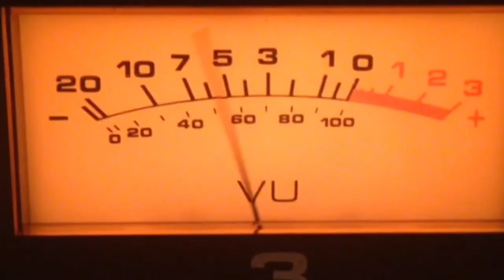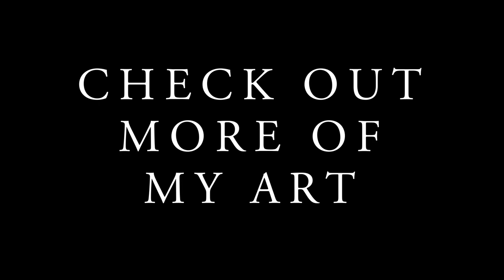The Buffalo - an artsy fartsy journey to the frozen tundra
On this episode of Nalubuff, I take on the winter blast of 2024 and paint the true winter beast known as the American Bison or probably more well-known as, the Buffalo! Join me as I freeze to death for the cause of art!

Welcome to the world of Nalubuff!
Nalubuff is an artist, musician, husband, father, and Christ follower living life in the rural Midwest. Creating art, enjoying the outdoors, exploring this world, and looking for new adventures is the mission and you are invited to join the ride!

The theme song was written and recorded by Josh Barber at JBRECORDINGS

Additional music:

"The Colonel" by Zachariah Hickman
"Superfuzz Grind" by Jeremy Korpas
"Veracruz" by Quincyas Moreira